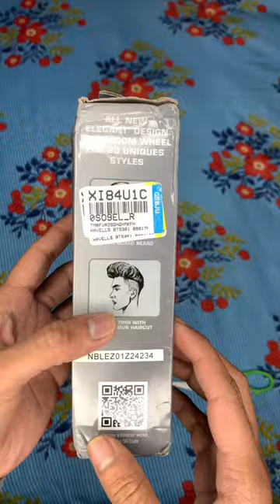HAVELLS BT5301 TRIMMER | BEST TRIMMER UNDER 800